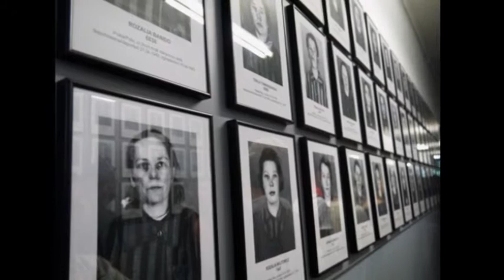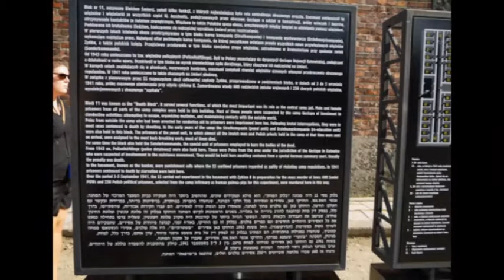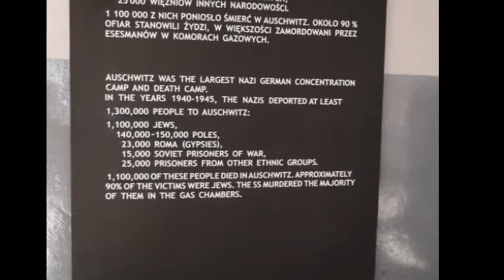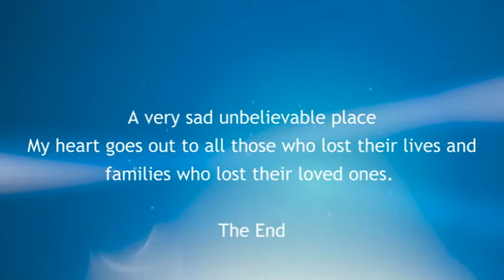AUSCHWITZ - BIRKENAU SEPTEMBER 2014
On our recent European Trip, we visited Poland with the intention of visiting Auschwitz Birkenau.  It is a very sad emotional place but something I will never regret or forget.
My heart does go out to all those who sadly lost their lives at the fate of this evil camp and families who lost their loved ones.
It is true what they say about the birds, you see them outside the camp but once inside (and a huge place) - you dont see any..